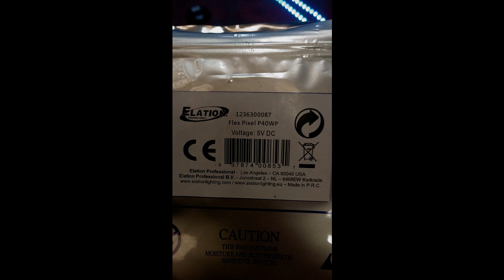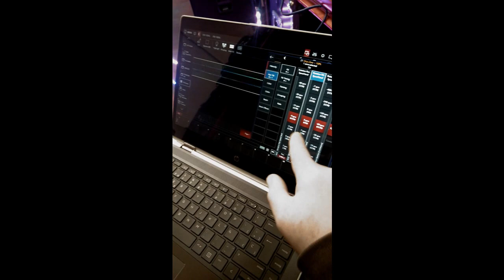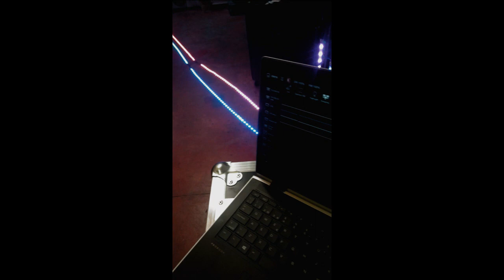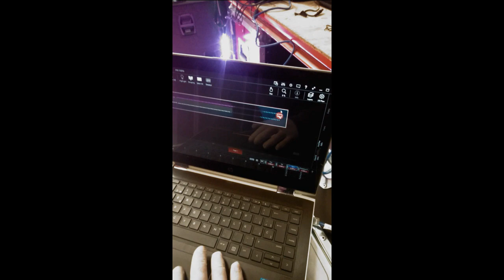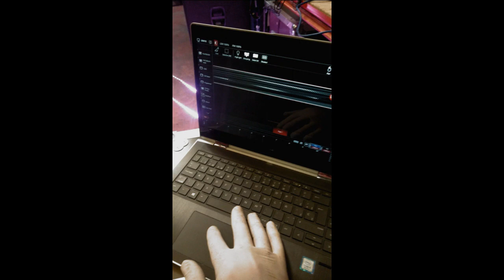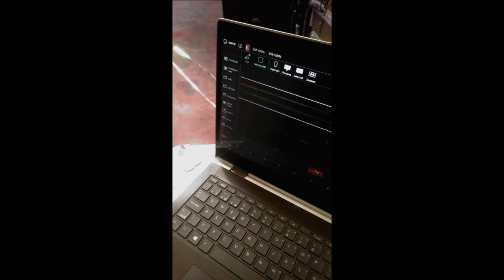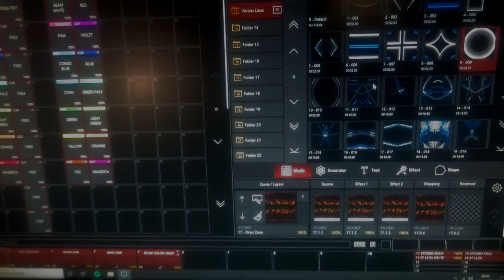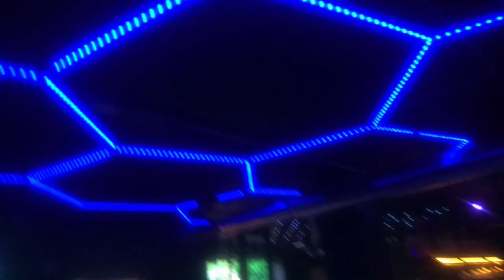Smart LED strips: Elation Flex Pixel + Onyx Dylos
Tiras de Led flexibles de Elation :
-15 tiras Led Flex Pixel
-8 Controladoras EZ KLING (Máx 2 tiras)
-8 Univ.: 1 tira = 72 pixeles x 3 (RGB) = 216 ch x 15 tiras = 3.240 ch